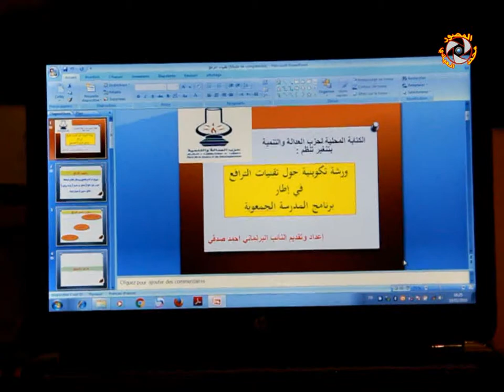ورشة في موضوع تقنيات الترافع من تأطير البرلماني احمد صدقي تنغير 19 فبراير 2016